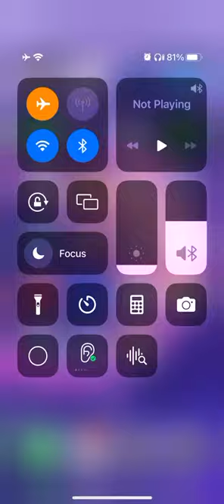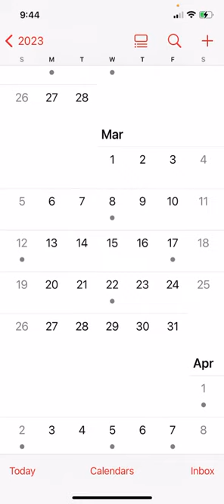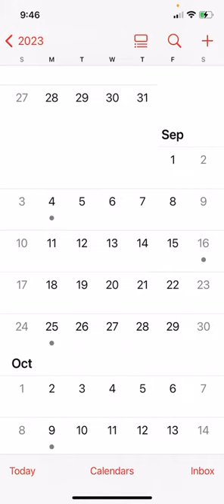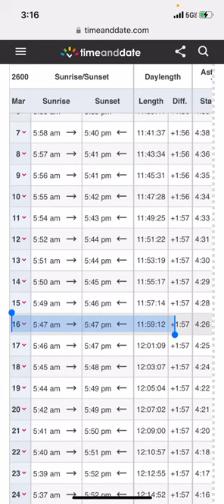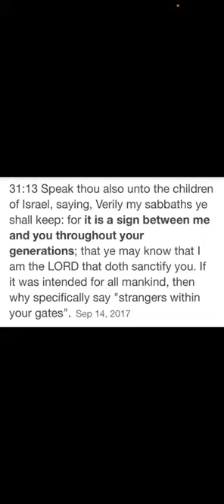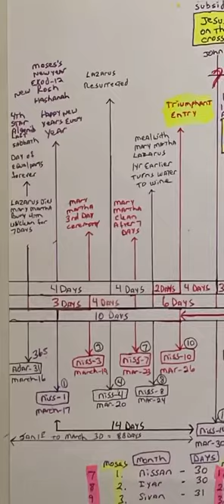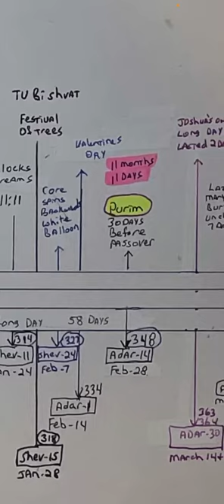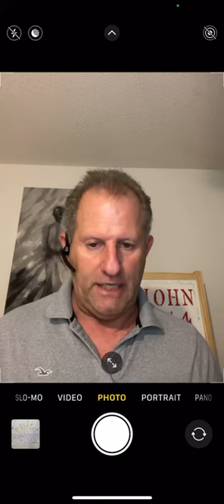The burden of Damascus Damascus is taken away from being a city, and it shall be a ruinous heap